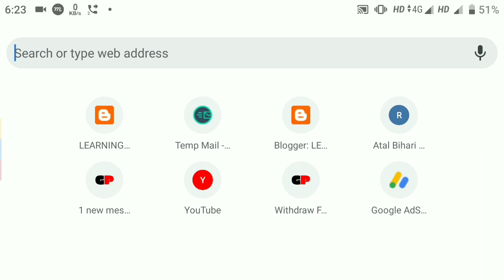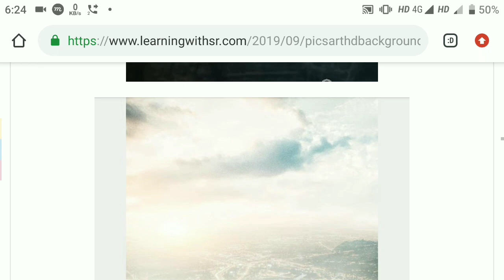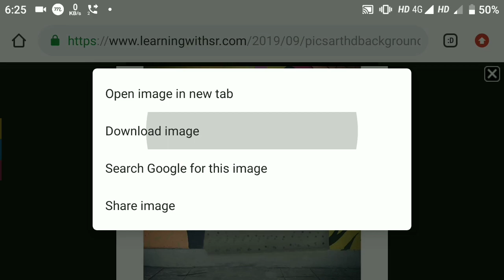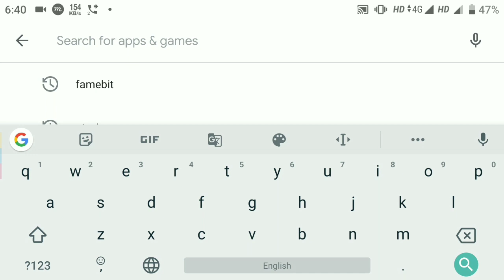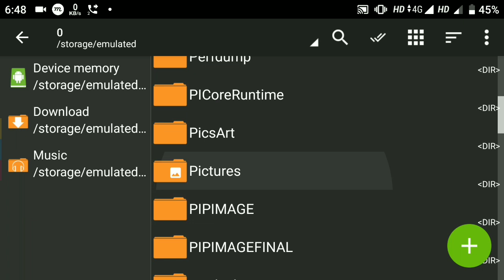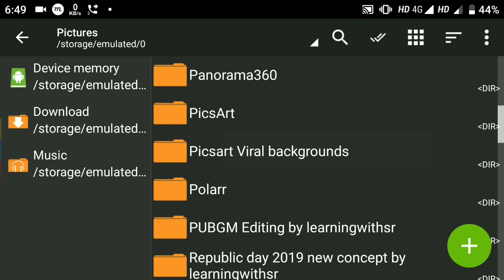Picsart hd background zip file 2023 , New cb blur background link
SHOP KARO BEST DEALS HAI -
Best DSLR 📷camera

Best Earphone 🎧Only 86rs

Best Tripod

Collar 🎤Mic

NCS MUSIC